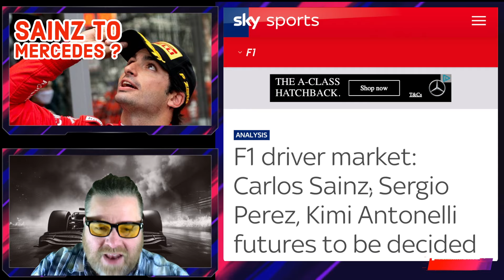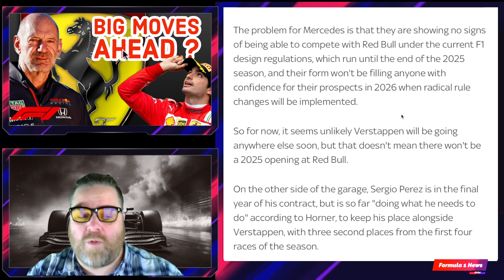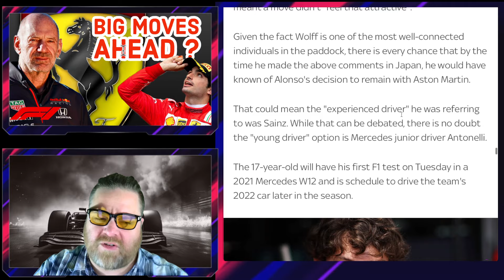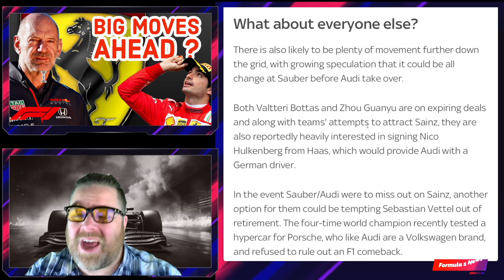Big SHOCKING silly season moves AHEAD ?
BIG MOVES ?

Newey and Ferrari ?

Mercedes On Track Form ?

Sainz in talk with Mercedes ?

Sky on Where everyone goes ?